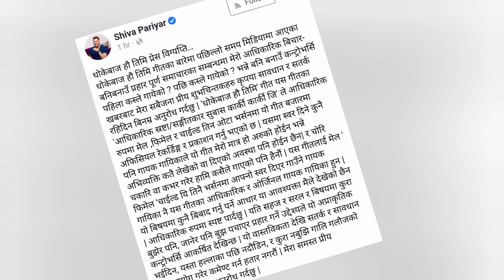शिव परियारले भने 'धोकेबाज गित मैले गाएको हो, यस गितको ओरिजिनल गायक म पनि हु' Shiv Pariyar 'Dhokebaj'